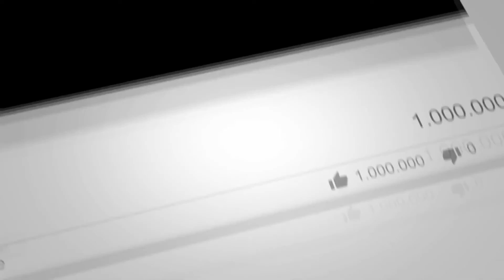PATNA में युवक का आरोप- PATRKAAR NAGAR थानेदार ने तानी पिस्ट' ल; लोगों ने जमकर किया हंगामा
4TH PILLAR LIVE is a leading Hindi YouTube News Channel in Bihar and Jharkhand, it is providing the latest and current information on Indian Politics News, Entertainment News, Bollywood News, Business News, and Sports News, Economy News.

4TH PILLAR LIVE बिहार और झारखण्ड  का सबसे निष्पक्ष और विश्वसनीय हिंदी न्यूज़ चैनल है.
4TH PILLAR LIVE पर आप पॉलिटिक्स, बिजनेस, स्पोर्ट्स और बॉलीवुड से जुड़ी ताज़ा ख़बरें देख सकते हैं.